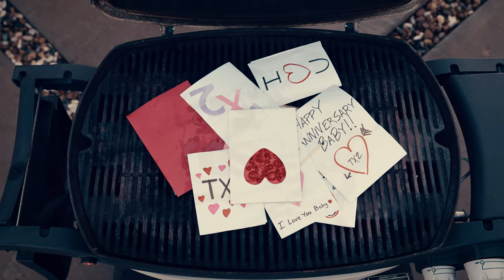TX2 - "Drop Dead" (Official Video)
Special thanks to Andy Karpovck who produced this song and believed in me. Wouldn't be here without him. Peter Stein directed this video and made it happen.

Music Video Crew:
Directed and Produced by Peter Steininger
DP/Editor: Ayden Adair
Lights/Crew: Grayson Reed
Girl: Ashley Elizabeth
Simp Emo Boy: TX2
Chad Emo: TX2

Big shout out to everyone who made this happen. This song was mastered by Tyler Lindgren.